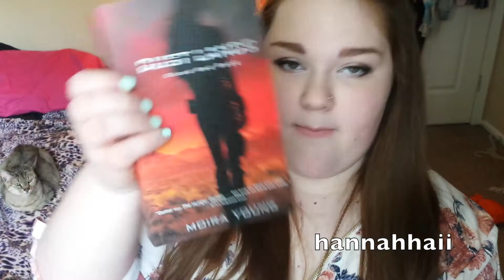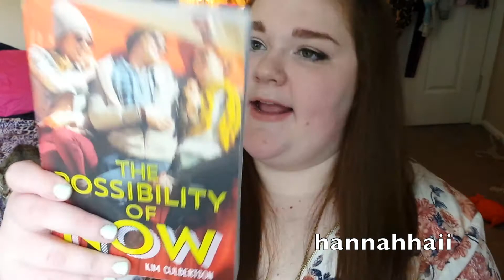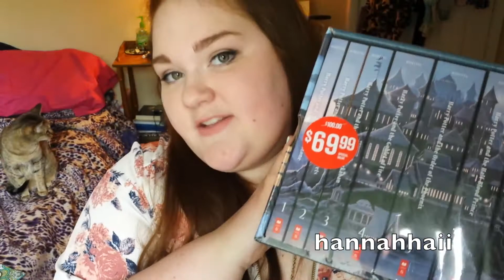Book Haul - Summer 2016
-OPEN ME-

Hey guys!! I really hope you enjoy this book haul! I know book hauls aren't everyone's cup of tea, but if it's yours, please give this video a big thumbs up so I know you guys enjoyed it! Also, what books are you reading? Lemme know down below!